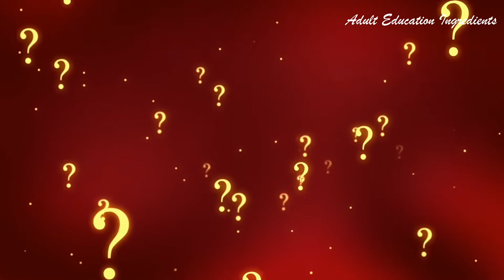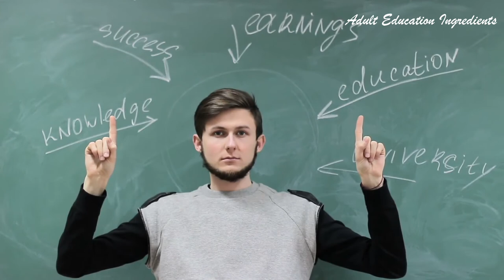What are the differences between Critical thinking and Critical Pedagogy? | Critical practice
Reference
Belzer, A.    2004.   Blunderng toward critical pedagogy: true tales from the adult literacy classroom
St.Clair, R.   2004.  Teaching with the enemy: Critical adult education in the academy.

Both the above authors are in the following book,
St.Clair, R. & Sandlin, J.A.    2004.   Promoting Critical practice in Adult Education. Issue number 102. New directions for adult and continuing education. Jossey-Bass publication.